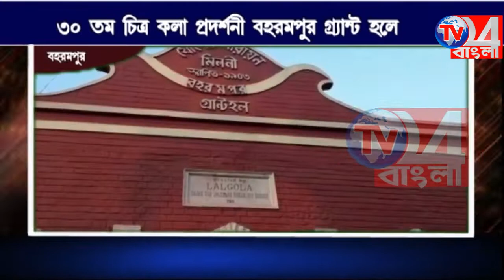চিত্র প্রদর্শনী বহরমপুরের গ্রান্ট হলে